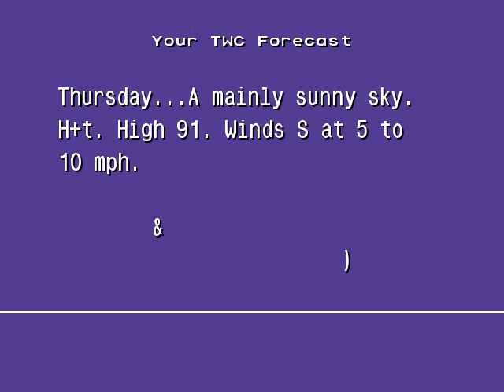Emulated WeatherStar Jr - September 3, 2008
Here's a clip of my emulated WeatherStar Junior from 2:59pm on September 3, 2008.

Features "Run To You" by Ryan Farish.